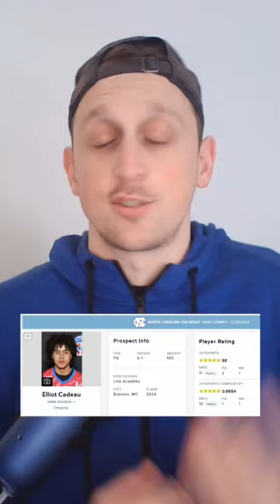Elliot Cadeau was turning up at EYBL in Atlanta. 2 way elite PG that might Reclass 👀